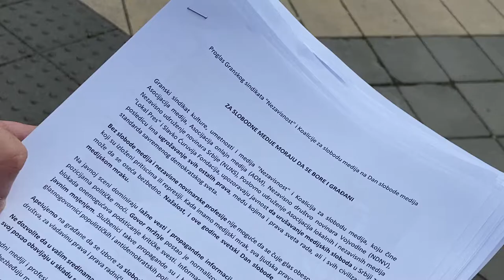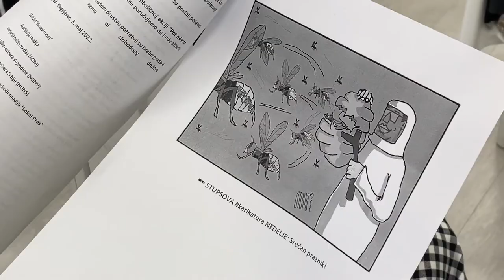Obeležavanje Svetskog dana slobode medija 03.05.2022.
Granski sindikat kulture, umetnosti i medija „Nezavisnost“ i Koalicija za slobodu medija obeležili su Svetski dan slobode medija organizovanjem tribine u prostorijama NDNV-a i deljenjem zajedničkog proglasa.